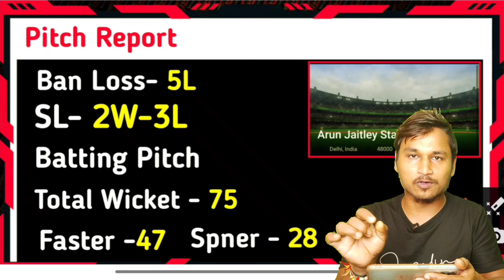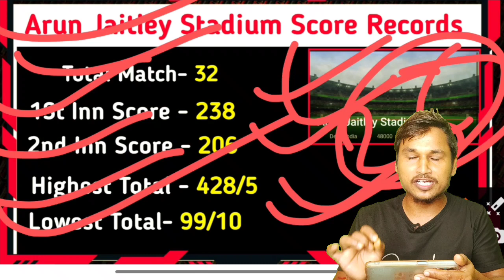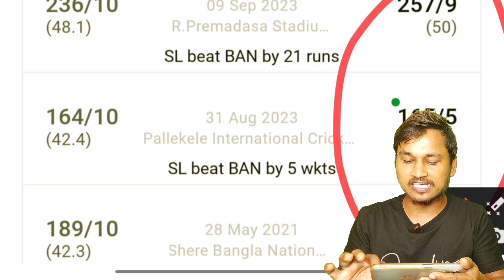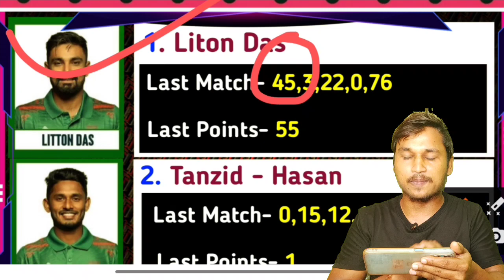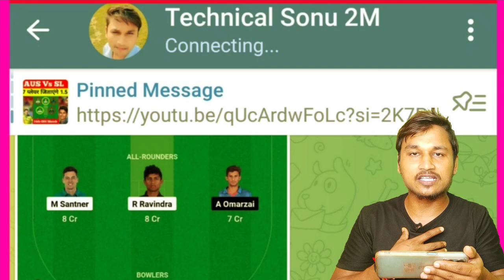BAN Vs SL Grand League Team || BAN Vs SL Dream 11 Prediction || BAN Vs SA Dream 11 Team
ban vs sl dream11 prediction today match
sl vs ban dream11 team prediction
dream11 team
ban vs sl dream11 prediction today
dream11 prediction
ban vs sl dream11 today
bangladesh vs sri lanka dream11 prediction
ban vs sl dream 11 team prediction